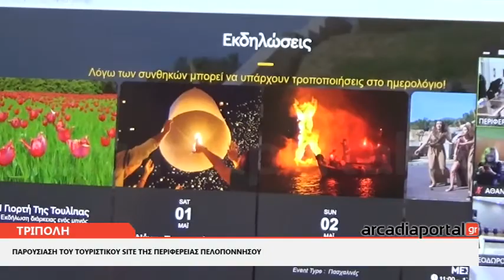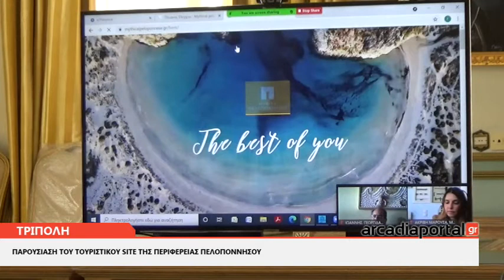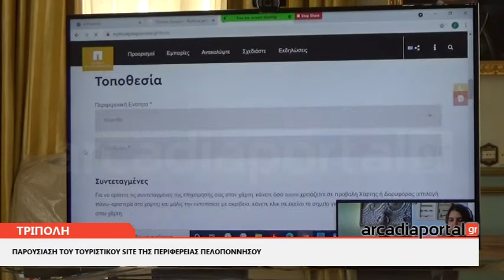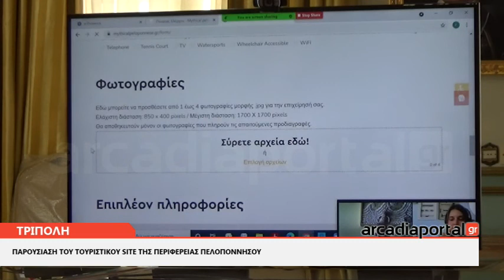ΑrcadiaPortal.gr H παρουσίαση του τουριστικού site της Περιφέρειας Πελοποννήσου